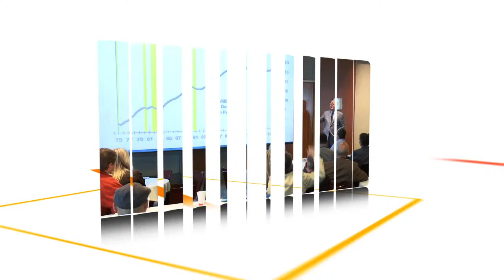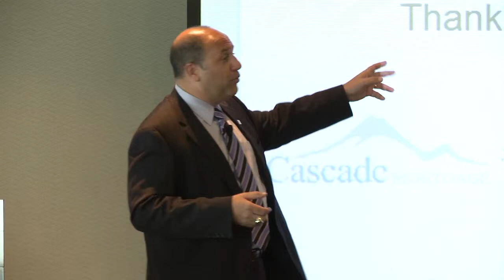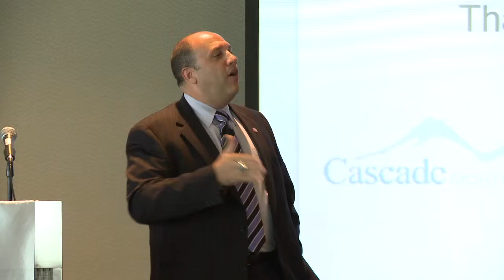CCIM 2013 Regional Conference Speaker: Wayne D'Amico, CCIM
Video highlights of speaker Wayne D'Amico, CCIM, 2013 CCIM International President at CCIM 2013 Regional Conference.